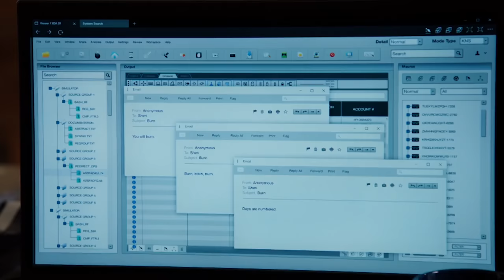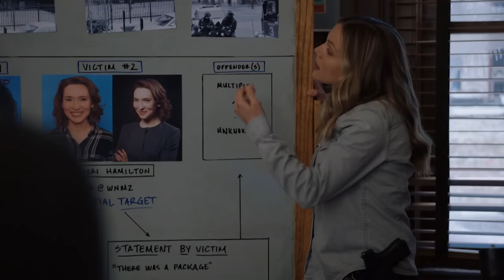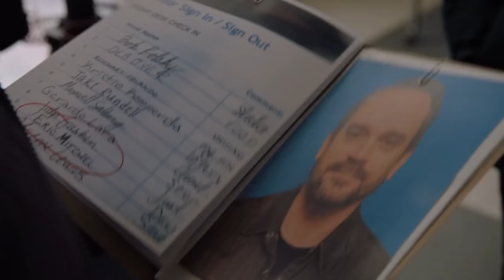Cops Find A Bomb In A Letter Box | Chicago P.D. | PD TV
After Sergeant Trudy's near-fatal miss with the explosion at the TV Studio, the team are shocked to find another bomb in a residential letter box which kills a potential suspect.

From Chicago P.D. Season 5 Episode 16 'Profiles' - A string of bombings is targeting members of the media; the team enlists firehouse 51 to help examine the devices and prevent the next attack.

Chicago P.D. (2014 -): Detective Sergeant Hnk Voight and his elite Intelligence Unit at the Chicago Police Department combat atrocious offences and bring criminals to justice.